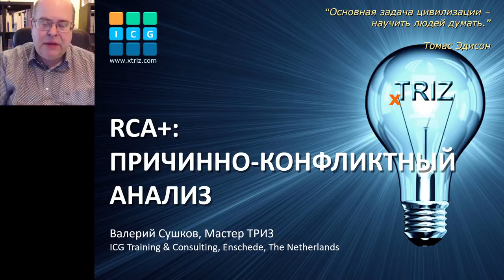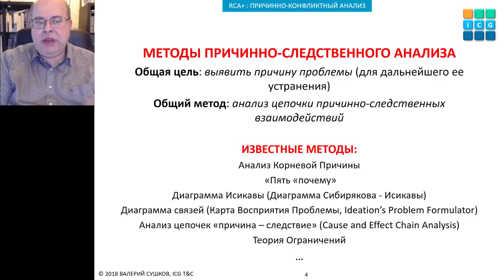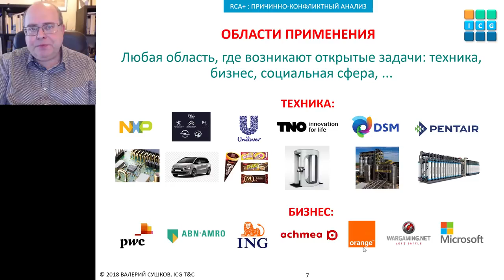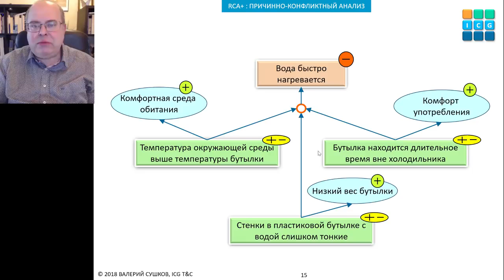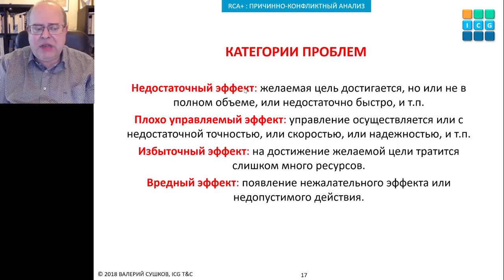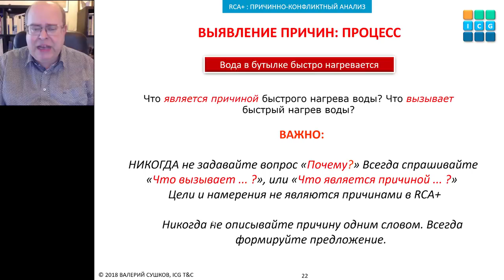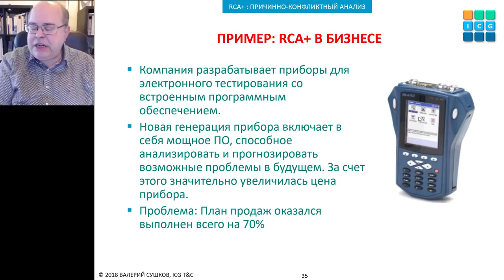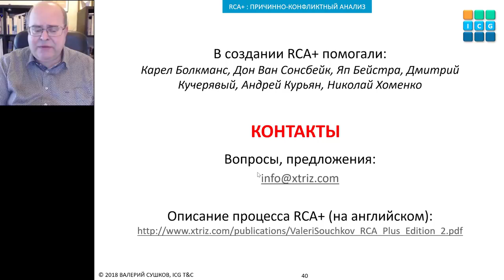ТРИЗ-УРОК 19: RCA+ (причинно-конфликтный анализ)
Подробнее про обучение Бизнес-ТРИЗ смотрите на сайте или в Telegram или в Яндекс/Google по запросу Алексей Благих ТРИЗ

По вопросам участия в конференциях, проведения консультаций, тренингов и мастер-классов, индивидуального или корпоративного обучения Бизнес-ТРИЗ, консалтинга с решением проблемы за 1 час пишите на или в Telegram

Информация о ближайшем курсе обучения Бизнес ТРИЗ размещена на сайте (сейчас действует скидка)

Изучайте ТРИЗ и правильно решайте свои нерешаемые проблемы!

Благодарю за доверие!

Алексей Благих

Подробный разбор ТРИЗ-инструмента RCA+ с бизнес-кейсом крупной компании.

Все вопросы по данному уроку пишите в комментариях, отвечаю лично.